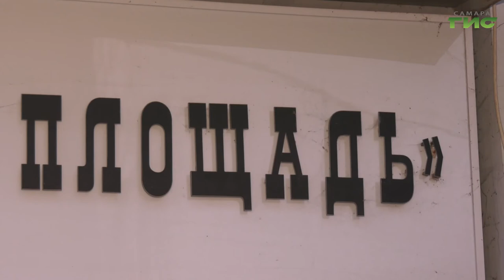Глава Самары Елена Лапушкина встретилась с театральными деятелями города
От традиционного до провокационного. Театр может быть любым, главное — не оставлять зрителя равнодушным. Глава Самары Елена Лапушкина встретилась с театральными деятелями города. Руководители, режиссеры и актеры широко известных и совсем молодых театров рассказали о планах на новый сезон и поделились проблемами, с которыми пришлось столкнуться в период пандемии. Подробности встречи в нашем сюжете.